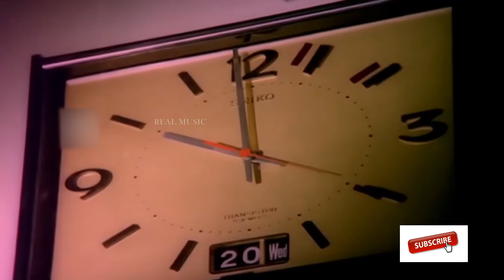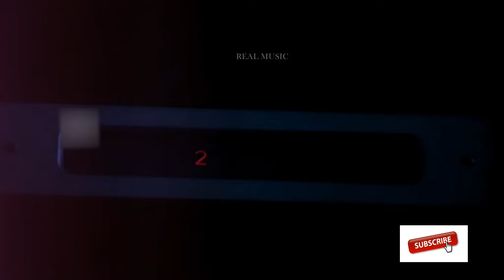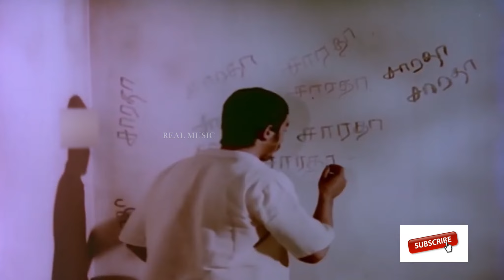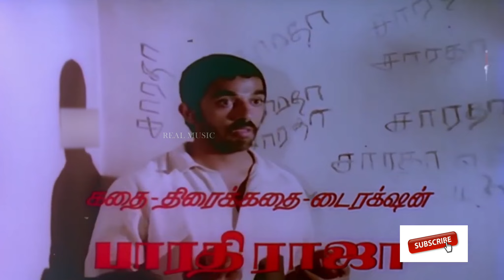இந்த ராத்திரி நீ எணக்கு மட்டும் தாண்டி!Sigappu Rojakkal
Sigappu Rojakkal (transl. Red Roses) is a 1978 Indian Tamil-language psychological thriller film co-written and directed by Bharathirajaa. The film starring Kamal Haasan and Sridevi, with Goundamani, Bhagyaraj and Vadivukkarasi in supporting roles.

Directed by Bharathirajaa
Written by Bharathirajaa
Dialogue by K. Bhagyaraj
Produced by J. Padmavathi
Starring
Kamal Haasan
Sridevi
Production company: K. R. G. Productions